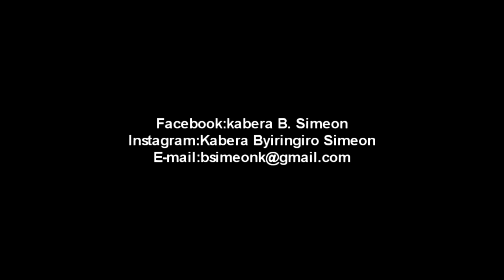Say you won't let go cover by Simeon ft Huguette (James Arthur)